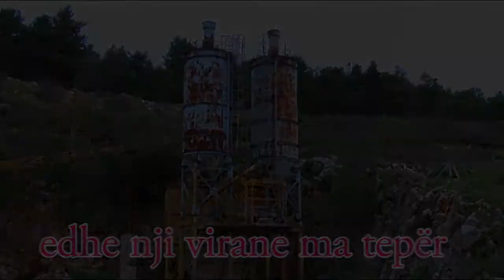Osman Aga dhe Suad Mehmeti Reflektojn për Ulqinin dhe Jetën - 2016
Osman Leskovci e Suad Mehmeti Reflektojn për Ulqinin dhe Jetën - 2016